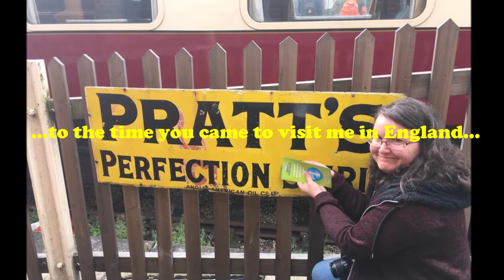Happy Birthday Jess!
Sarah and Jess Highlights Reel!

You've Got A Friend in Me - Randy Newman
Hit the Road Jack - Ray Charles